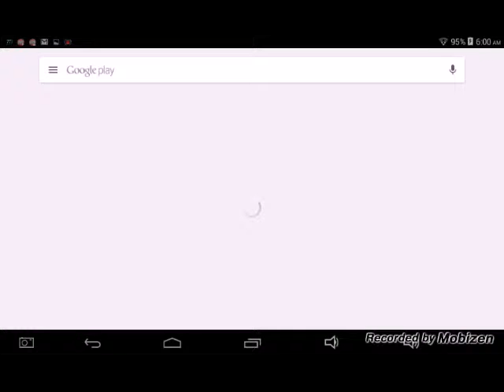Clash Of Lords ! | Episode #1 | New Series?!